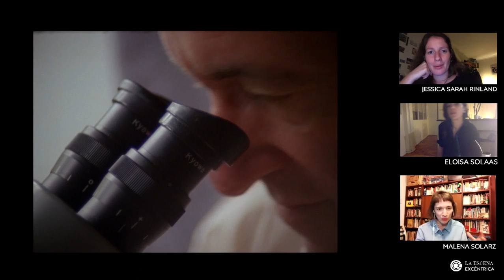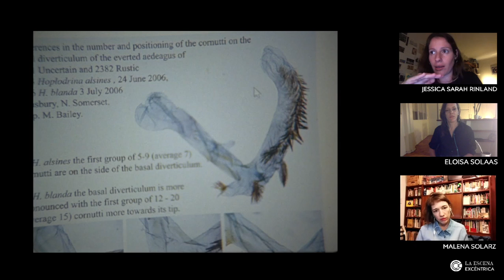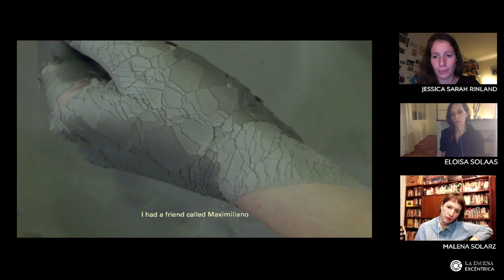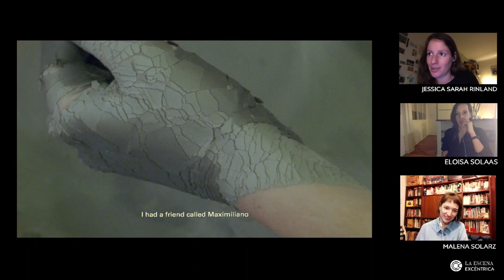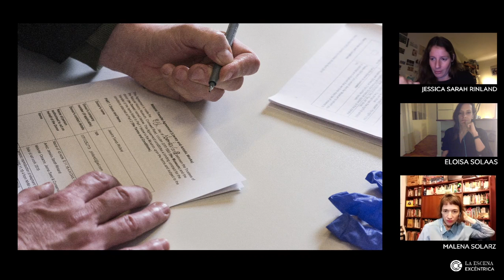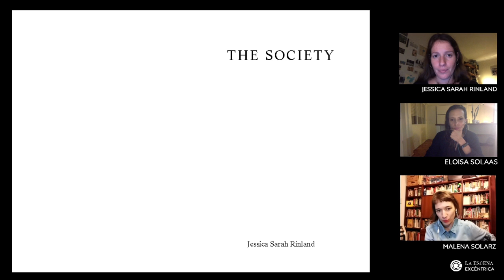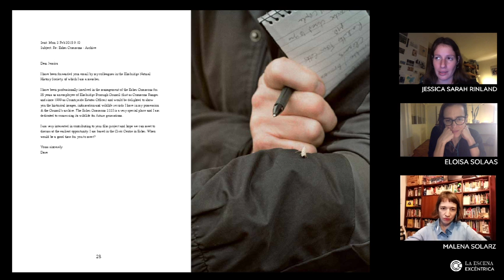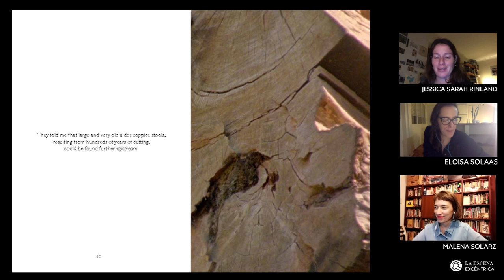La Escena Excéntrica: Jessica Sarah Rinland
Una obra signada por la materialidad y las propiedades tangibles, como forma de conservación mineral, animal y fílmica. Rodada entre museos y centros de conservación, "Black pond" (2018) y "A imagen y semejanza" (2019) registran la intimidad de las tareas artesanales, a la vez que reflexionan sobre la reproducción de imágenes, objetos o piezas de archivo o colecciones. Las películas de Jessica Sarah Rinland son realizadas íntegramente en 16mm y presentan pocos materiales de “descarte”, pero una interesante variedad de archivos no filmicos y piezas analógicas únicas.